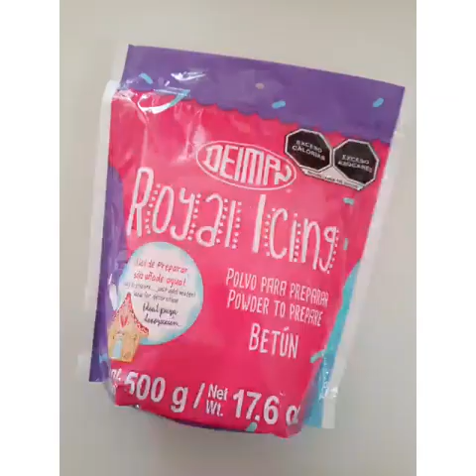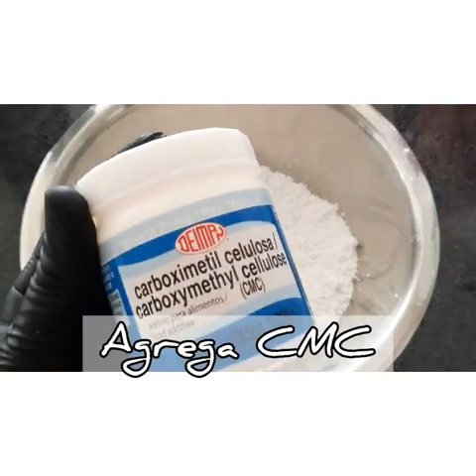Top 8 Usos y aplicaciones del Royal Icing Deiman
¿Ya conoces nuestro Royal Icing Deiman?

No solo sirve para decorar galletas aquí te compartimos un Top 8 de aplicaciones con las cuales te lucirás en tus decoracione¡Tienes que probarlo!